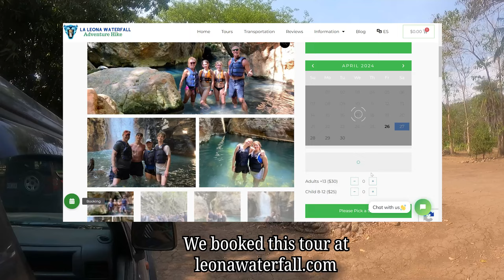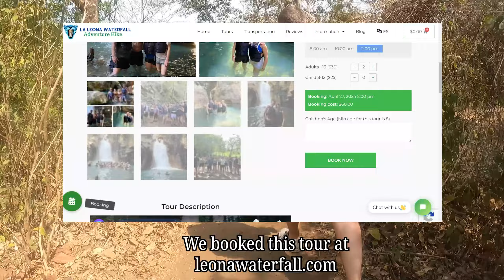Is it worth it to visit La Leona Waterfall in Costa Rica?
The answer is 10000000%. I'm super excited to finally show you guys our trip to La Leona Waterfall in Costa Rica. Would you visit it too after watching this video ?

La Leona Waterfall is a beautiful spot about 30 minutes away from Liberia. Getting a tour is a must, as it is in a very secluded area. The hike up along the river was very beautiful. The best part is at the end, where you have to swim up the river to reach the falls. The whole tour is about 2.5 hrs so its a great pick on arrival day, or the day before leaving if you are short on time. If you are trying to decide what to do in Costa Rica, this is a great one to add to your itinerary.